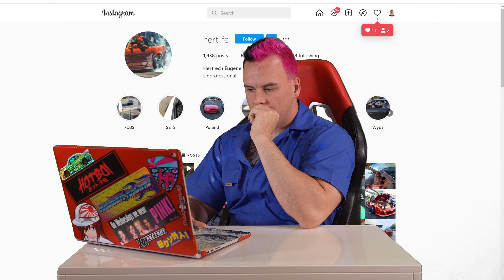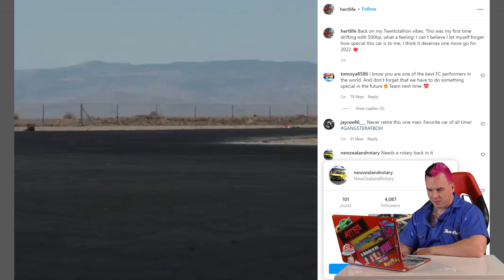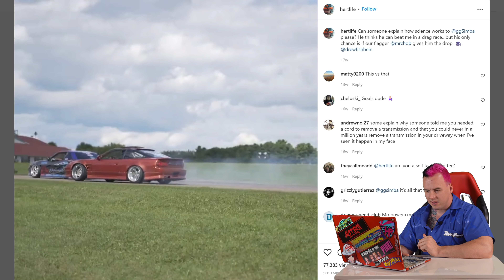Pro Drifter Reacts to Hert Hoonigan Drifting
I have made drifting reacts featuring pro drifters to grassroots drifters to Youtubers and everyone in between so it seemed fitting to react to Hert from Hoonigan! Hert became infamous for drifting his LS swapped Mazda RX7 FC, dubbed the Twerkstallion, and for being a big part of the Hoonigan crew. I remember when I first started researching drifting, watching a video of Herts RX7 on Horse Thief Mile at Willow Springs Raceway during All Star Bash, and I thought man that things rad! Now it has a rotary engine in it with a big turbo and hes built a 2JZ GS300 and a K swapped Nissan 240SX S13.

Video Credits:
Hert's in Love With his 2JZ GS300. Tandem Shredding with Chairslayer and Adam LZ! Drift Week 2 Ep.2